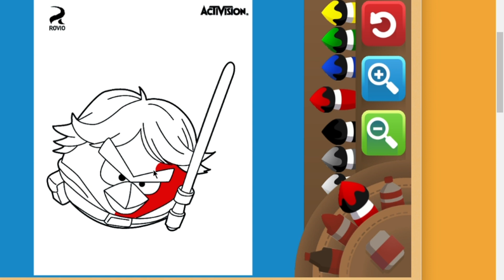Angry Bird Coloring Page | Luke Skywalker | Angry Bird Star Wars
Angry Bird Star Wars